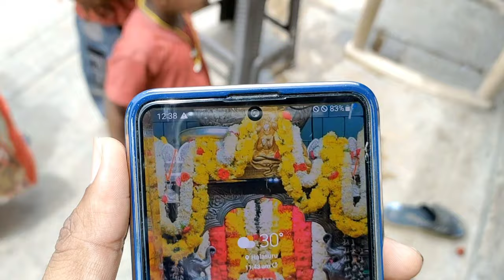Muthathi | Muttatti | ಮುತ್ತತ್ತಿ ಆಂಜನೇಯ Muthathi Anjaneya | Muttattiraya Temple Kaveri River & Forest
Muthathi | One Day Trip From Bangalore | Enjoy The Peaceful Kaveri River & Forest..

MUTHATHI | Amazing Place Near Bangalore | One Day Trip To Muthathi

muthathi temple
muthathi muthuraya anjaneya song
muthathi anjaneya songs
muthathi muthuraya song
muthathi forest
muthathi falls
muthathi muthuraya
muthathi anjaneya temple
muthathi place
muthathi river
muthathi forest
muthathi falls
muthathi forest animals
muthathi forest in kannada
muthathi forest elephant
muthathi forest video
muthathi from bangalore
muthathi fishing camp
muthathi falls from bangalore
muthathi muthuraya full song
muthathi temple
muthathi temple karnataka
muthathi temple story
muthathi temple history
muthathi temple kanakapura
muthathi temple today news
muthathi temple video
muthathi temple road
muthathi anjaneya swamy temple
muthathi muthuraya anjaneya temple
muthathi trip
muthathi road trip
Muthathi off Road
muthathi jatre

Muthathi | Muttatti | ಮುತ್ತತ್ತಿ ಆಂಜನೇಯ Muthathi Anjaneya | Muttattiraya Temple | Mutturaja

At a distance of 5 km from Bheemeshwari, 90 km from Mysore, and 97 km from Bangalore, Muthathi or Muttatti is a settlement situated on the banks of the Kaveri river near Malavalli in Karnataka. It is one of the must-visit places near Bangalore, especially for wildlife enthusiasts and nature lovers.

kannada traveller@sridhar